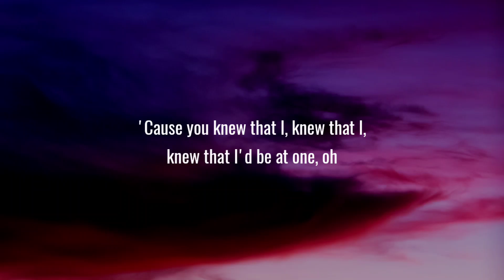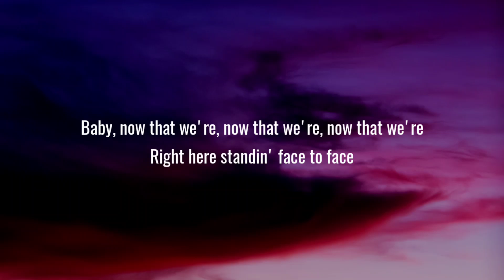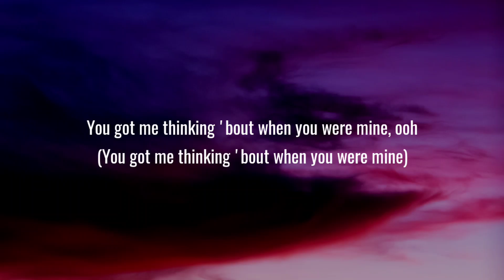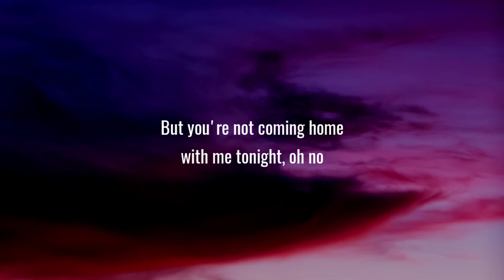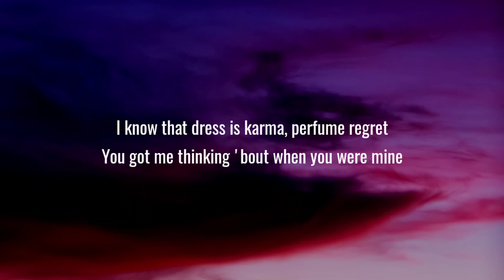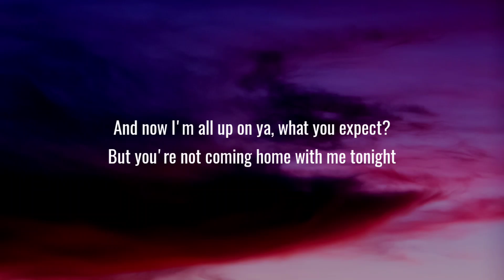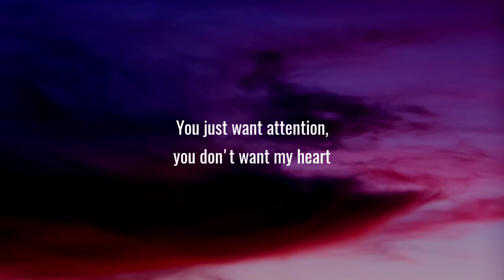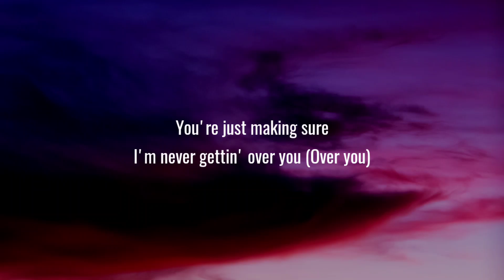Charlie Puth - Attention (Lyrics)